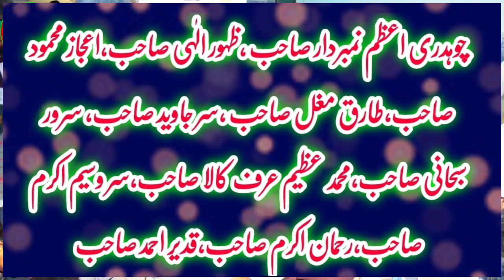Maa our Beti ka waqia " Allama Zafar Iqbal Chishti Sialvi " Rabi ul Awal Special Bayan 2024